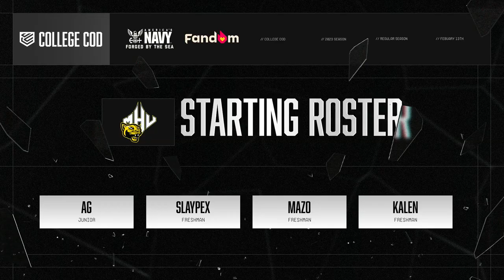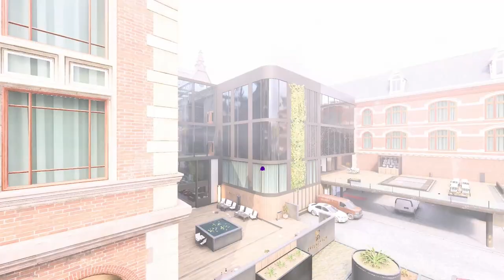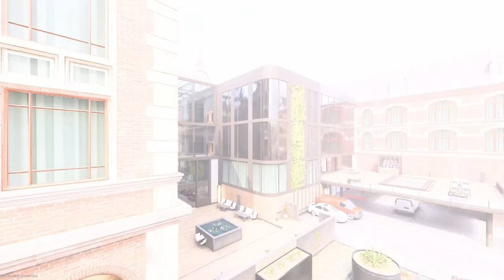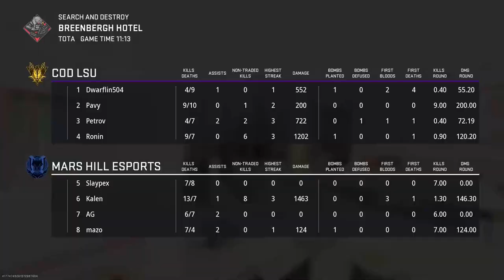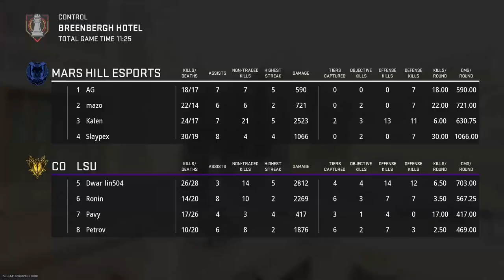COD LSU vs Mars Hill Esports | Spring 2023 | League Play Week 1 Day 1